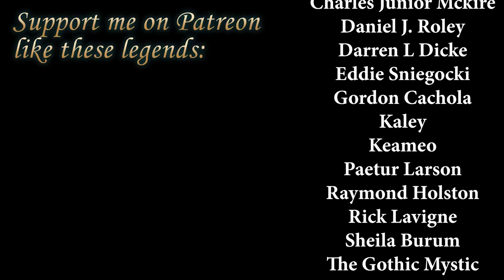Sir Griflet [Le Morte d'Arthur] (Arthurian Legend Explained)